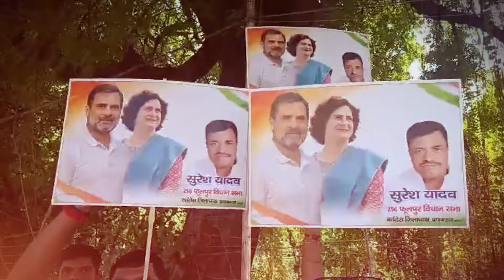Prayagraj: फूलपुर में कांग्रेस जिलाध्यक्ष की बगावत, क्या गठबंधन पर पड़ेगी भारी? | I.N.D.I.A